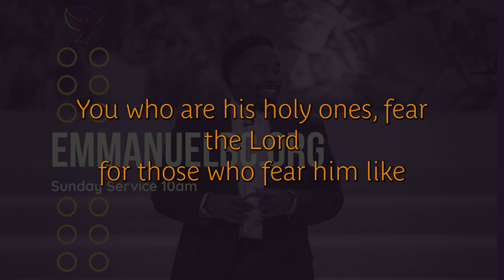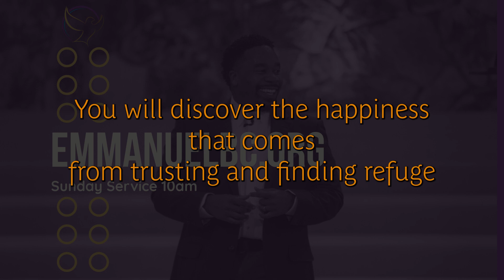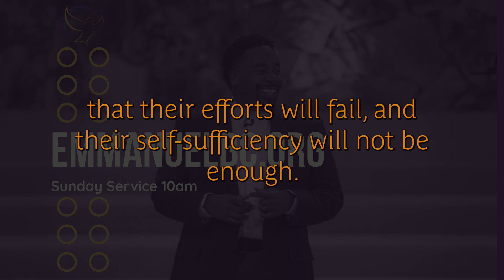5/1 Deeper In The Word - Worshiping God, pt. 3